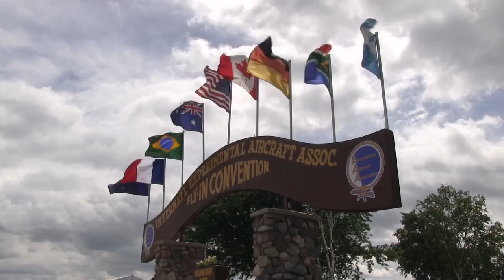AirVenture 2013 Day 0